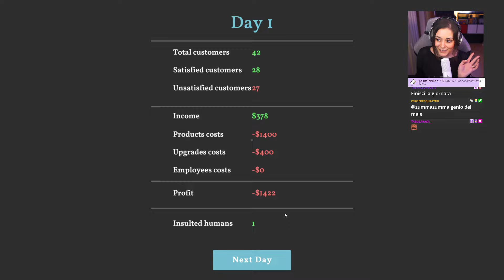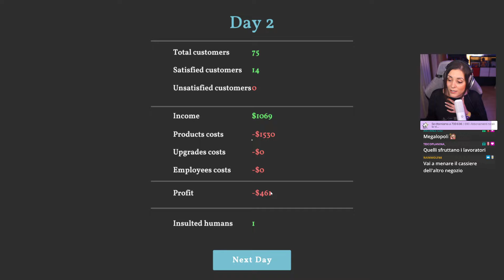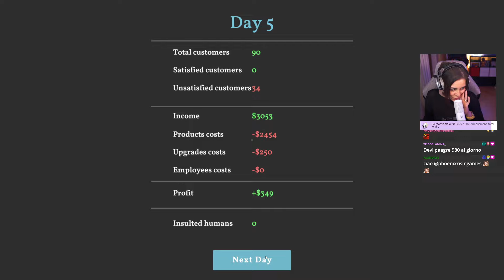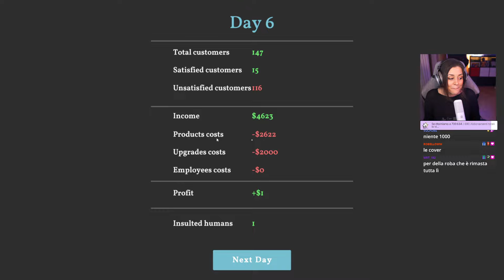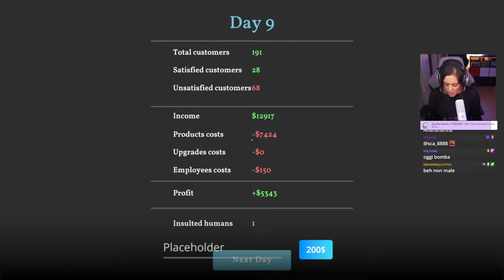Gestiamo un negozio di ELETTRODOMESTICI! | TECH STORE SIMULATOR